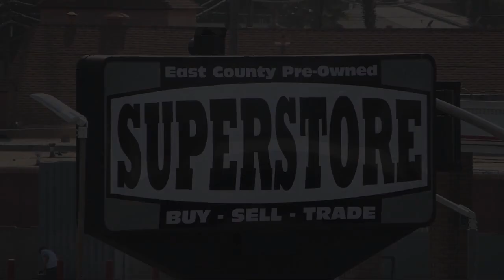2017 Honda Civic EX Hatchback San Diego Carlsbad National City Chula Vista Alpine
2017 Honda Civic EX Hatchback Stock Number: 221401 Vin:SHHFK7H50HU410077.

327 El Cajon Blvd.